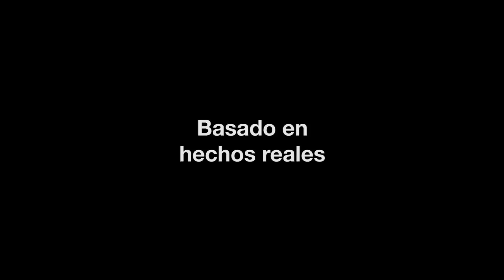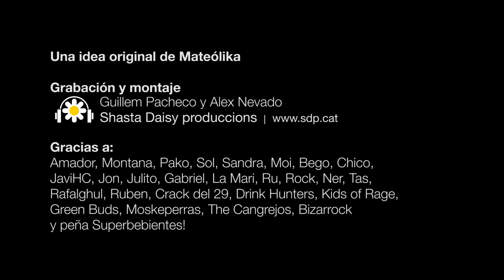Mateólika "Te Voy a A Arrancar El Alma" (videoclip)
Cancion "Te voy a Arrancar el alma" perteneciente del 3er disco de Mateólika -No apto para cabezas huecas- Grabado, mezclado y editado por Guillem Pacheco y Álex Nevado en Shasta Daisy Produccions. Rodado en Las fiestas Mayores de Prosperitat 2017, durante el BIzarrock en PLaza Santa Engracia, Lugar donde transcurren los hechos acontecidos!